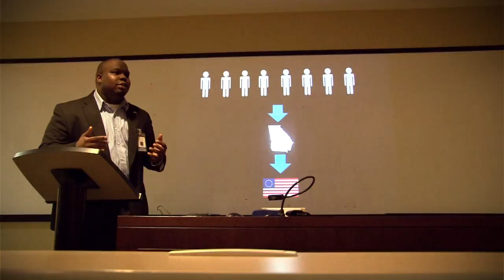Constitution Day Discussion at Chattahoochee Technical College